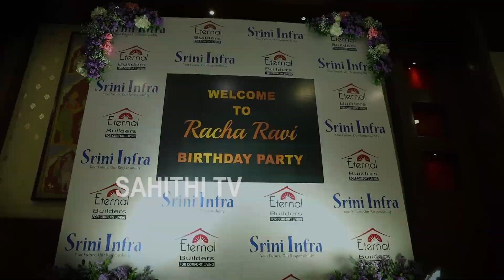Racha Ravi Fell On The Feet Of Brahmanandam and Took Blessings At His Birthday Celebrations | Stv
Watch here Brahmanandam And Many Other Celebrities Attends Racha Ravi Birthday Celebrations And Gives Wishes

TDP జనసేన పొత్తులపై పురందేశ్వరి సెన్సషనల్ రియాక్షన్ Purandeswari Takes Sensational Decition Over TDP Pawan Kalyan Alliances With BJP